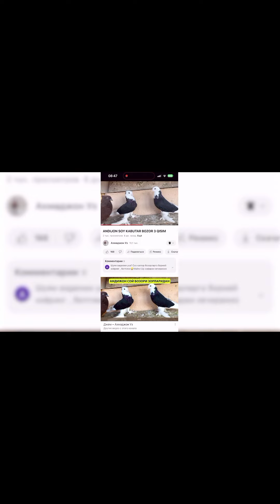кизил хакка ойлавий кора хакка сотилади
Реклама ва таклифлар учун
админ @Axmadjon006
Биринчи РАКАМЛИ КАБУТАР КАНАЛ

Танишларга жунатиб куйилар